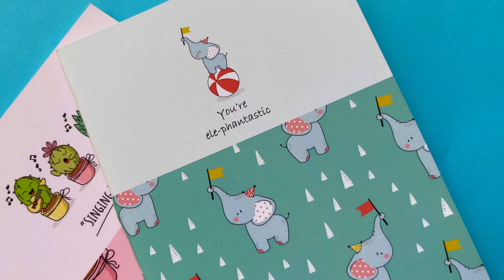KAWAII NOTEBOOKS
Two Dotted Notebooks which measures 4.1” x 5.8” inch, each notebook has 30 sheets, 60 pages

- Made of 80gsm, colored paper
- Ideal for taking short notes, short writing, making short lists and a lot more!!